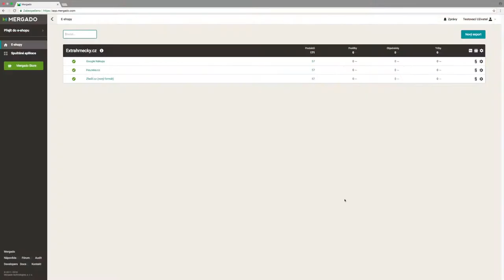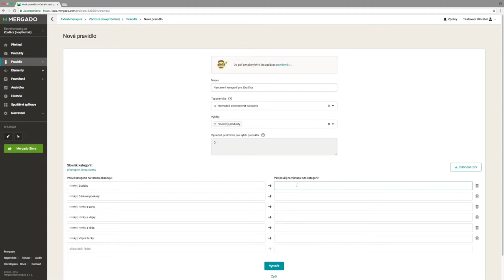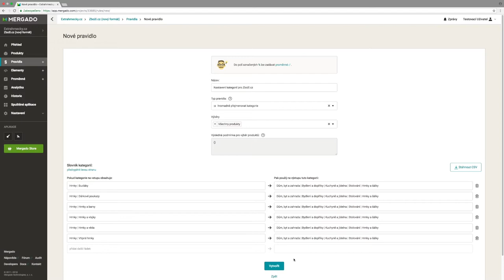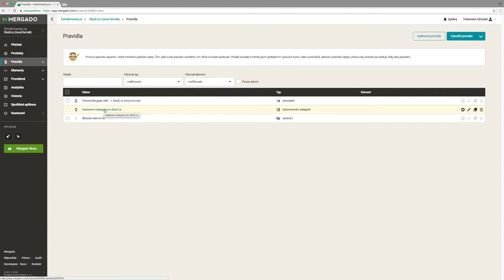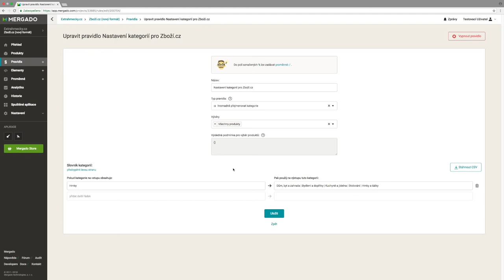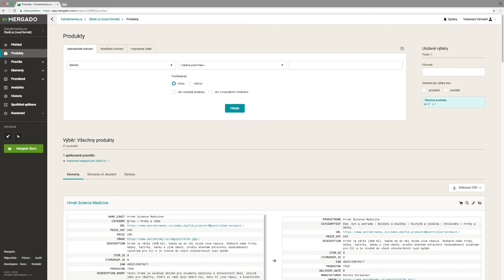Nápověda pro Zboží.cz - #7 Jak nastavit kategorie pro zboží cz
Tento návod vás provede nastavením správných kategorií pro Zboží.cz pomocí Mergada.  V Mergadu toto nastavení probíhá prostřednictvím vytvoření a aplikování pravidla Hromadně přejmenovat kategorie.